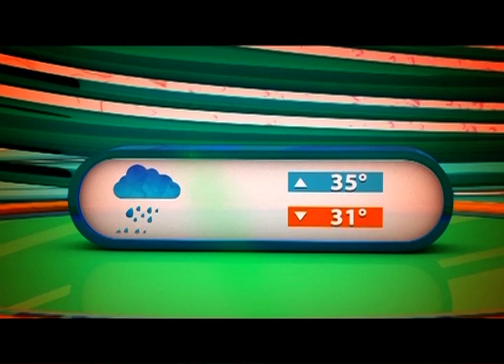Infertility | IVF | ICSI | Test Tube Baby | Dr. Huma Rafiq, South City Hospital | Dr. Buland Iqbal